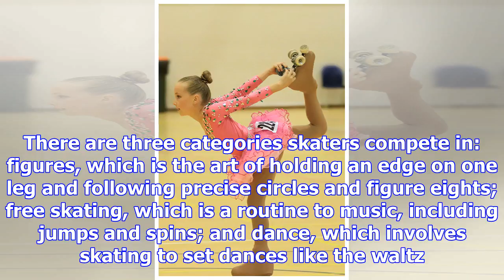Artistic skaters own the podium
Tauranga's newly-established artistic roller skating club has only been around for a few months, but...